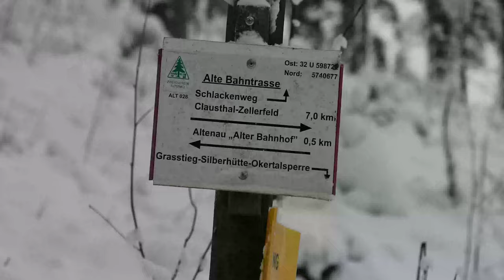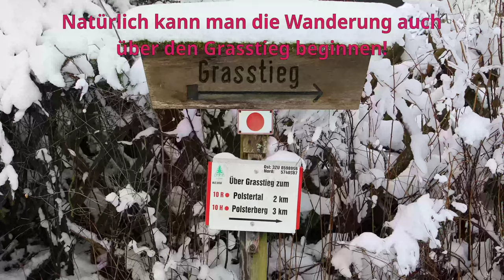Winterwanderung von Altenau nach Clausthal über die ehemaligen Bahngleise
Eine leichte Wanderung, die man in Altenau machen kann, ist entlang der Bahngleise zu gehen (oder auch mit dem Fahrrad oder im Winter mit Langläufern).
Eine schöne, leichte ebenerdige Wanderung. Bis nach Clausthal sind es ca. 7km, das heißt, wenn man sie ganz laufen möchte,m muss man etwas Zeit mitbringen.